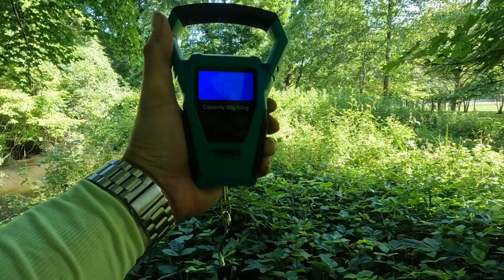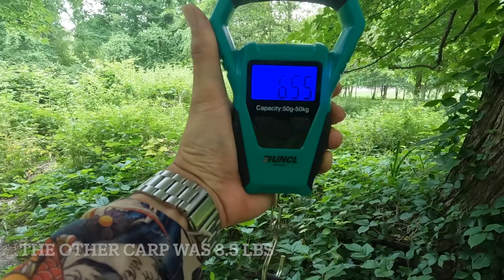Catching Carp 101 - How to catch carp at Saw Mill River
This video consists two footages of me targeting carps on the Saw Mill River.

Also to anyone watching this video on July 5th, happy Fourth of July!